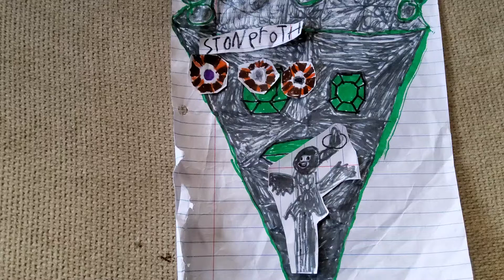Underground Cave- Stoneroth (The return of the Custom Spoon Island Monster)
Name: Stoneroth

Class: Misfits

Elements: Plasma, Shadow, Underground

How it makes its sound: Mouth

Bio: STONEROTH